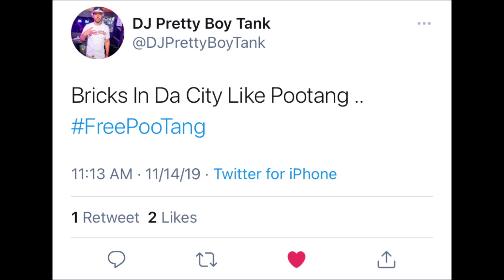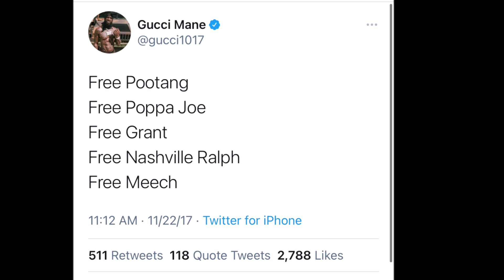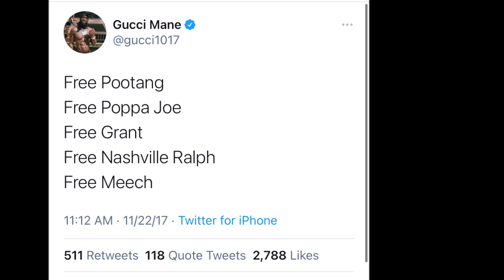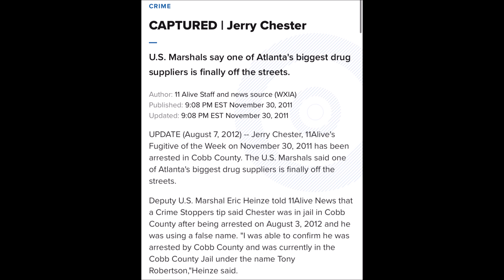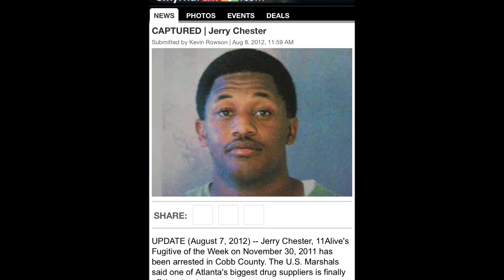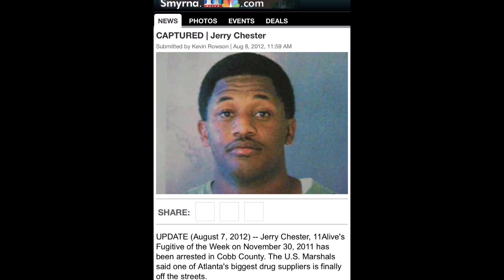MOBB TIES: Jerry 'Poo Tang' Chester